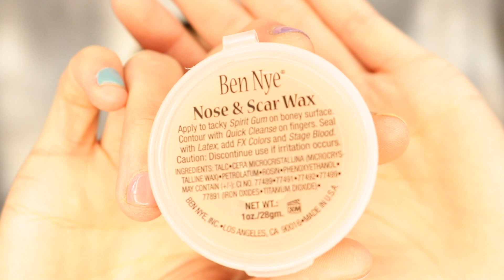VIRAL ASIAN NOSE TREND!?!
hiya loves,

decided to do a short lil video for you guys, seeing if this look was even for me ! which it is not lol! i just wanted to play with it and get with the trend! it was so fun to mess with!

i hope it was entertaining to watch!